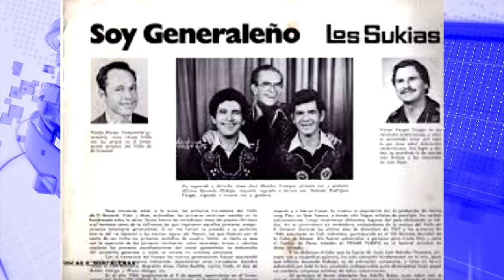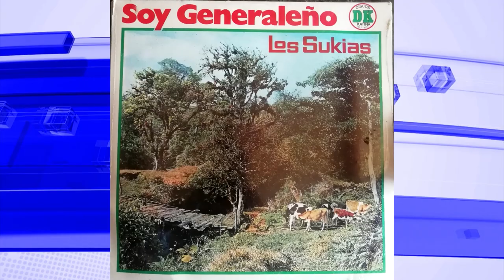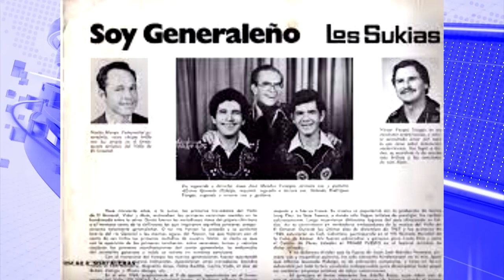Este sábado harán un homenaje a Los Sukias